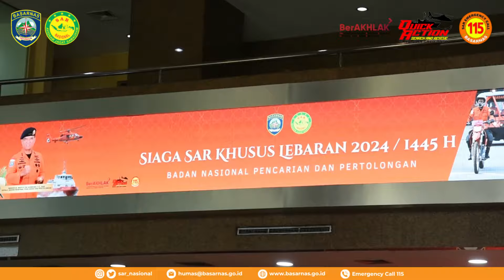Pembukaan Siaga SAR Khusus Lebaran Tahun 2024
Basarnas All Out Siaga SAR Khusus Lebaran
JAKARTA – Badan Nasional Pencarian dan Pertolongan (Basarnas) menggelar Siaga SAR Khusus Lebaran tahun 2024.  Siaga SAR tersebut dimulai hari ini, Kamis (3/4/2024) hingga Jumat (19/4/2024). Basarnas all out. Basarnas mengerahkan 2.657 peronel dari Kantor Pusat Basarnas, 43 Kantor SAR, 77 Pos SAR, dan 83 Unit Siaga yang tersebar di seluruh tanah air. Basarnas juga mensiagakan 5 unit helicopter dan 120 unit drone thermal, 81 kapal kelas I-IV dan 164 Rubber Boat Inflatable (RIB) kelas I dan II, serta 622 rubber boat dan 56 Riggid Buoyancy Boat (RBB). Sementara peralatan utama darat meliputi rescue truck, rescue car, rescue compartement, ATV, palsar, peralatan komunikasi dan sejenisnya.Tidak hanya itu, Basarnas juga didukung Potensi SAR dari berbagai stakeholder yang sudah terlatih sebanyak 21.523 personel. Seluruh personel dan peralatan SAR tersebut siaga di 317 posko gabungan dan 168 posko mandiri.
Kepala Basarnas Marsdya TNI Kusworo menegaskan, Siaga SAR Khusus Lebaran yang rutin dilaksanakan setiap menjelang dan paska lebaran itu sebagai wujud kesiapsiagaan tim SAR dalam menghadapi kedaruratan selama lebaran. Sesuai tugas dan fungsinya, Basarnas melaksanakan operasi SAR, yaitu mencari, menolong, menyelamatkan, dan mengevakuasi korban pada kecelakaan pesawat, kecelakaan kapal, kecelakaan dengan penanganan khusus, bencana pada fase tanggap darurat, dan kondisi membahayakan manusia.
“Basarnas siap memberikan pelayanan SAR yang optimal kepada masyarakat, dimanapun, kapanpun, dan kepada siapapun yang membutuhkan,” tegas Kabasarnas saat membuka Siaga SAR Khusus Lebaran Tahun 2024 di lobby Gedung Basarnas, Jl Angkasa Blok B15 Kav. 2-3, Kemayoran, Jakarta Pusat, Kamis (3/4/2024).
Orientasi Siaga SAR Khusus Lebaran, lanjut Kabasarnas, dalam rangka memberikan respon pelayanan SAR yang cepat, tepat, dan terukur sesuai motto Basarnas: Quick Action, Satu Jiwa Satu Rasa. Selebihnya, untuk memberikan rasa nyaman kepada masyarakat selama berlebaran. Tim SAR siaga di titik-titik krusial seperti bandar udara, pelabuhan, jalan toll, terminal, stasiun kereta api, obyek pariwisata seperti pantai, gunung, dan wahana lainnya yang memiliki kerawanan dan diprediksi bakal dikunjungi wisatawan. Basarnas tidak bekerja sendiri. Basarnas bersama-sama dengan Potensi SAR dari berbagai stakeholder seperti kementerian, lembaga, TNI, Polri, pemerintah daerah, badan usaha, organisasi, komunitas, hingga media massa.
Kabasarnas juga berpesan kepada seluruh personel yang terlibat selama Siaga SAR Khusus Lebaran untuk mengutamakan keselamatan.
“Tim SAR harus mengutakan keselamatan. Safety first, zero accident. Saya juga mendorong instansi terkait bidang keselamatan transportasi untuk memberikan penekanan terhadap operator kapal, pesawat, dan kendaraan untuk mematuhi standard operating procedure (SOP) yang telah ditetapkan. Saya juga menghimbau kepada para pemangku kepentingan khususnya pengelola industri pariwisata untuk mengutamakan aspek keselamatan bagi wisatawan,” pesannya. (*)